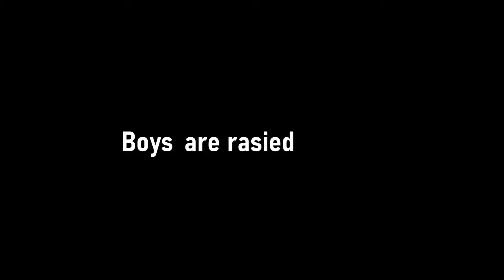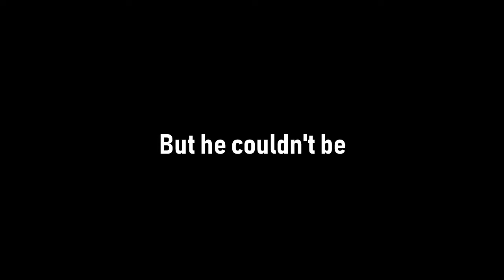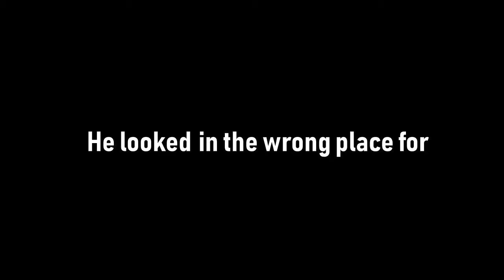Piece of crap i made at Midnight | A Sadness Runs through him | Passer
I'm pretty proud of the drawings on the chorus, I might ibis paint them later...
Yes, the video fucking breaks at the end but idc... I'm too tired to care rn lol
"The Fucking End" is where it ends, sooo
Edit: I just love it when Youtube breaks my video's quality and makes the drawing more blurry making them look shittier than they already are